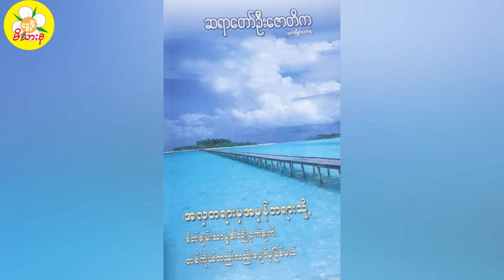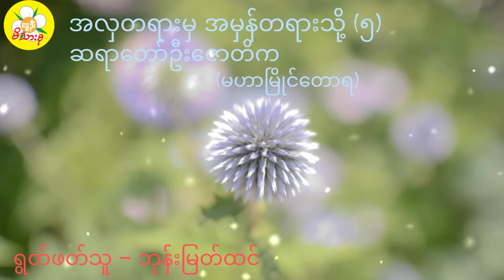“အလှတရားမှ အမှန်တရားသို့ (၅)” ဆရာတော်ဦးဇောတိက (မဟာမြိုင်တောရ)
“အလှတရားမှ အမှန်တရားသို့ (၅)”

ဆရာတော်ဦးဇောတိက (မဟာမြိုင်တောရ)

Audio by - Phone Myat Htin